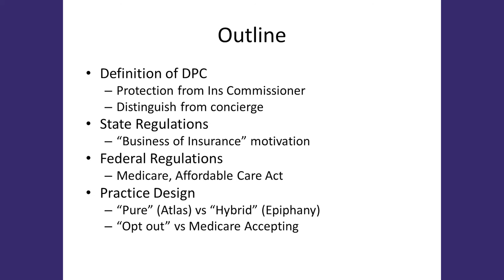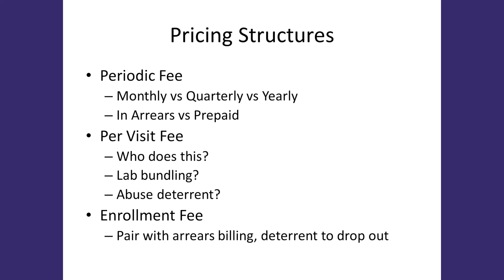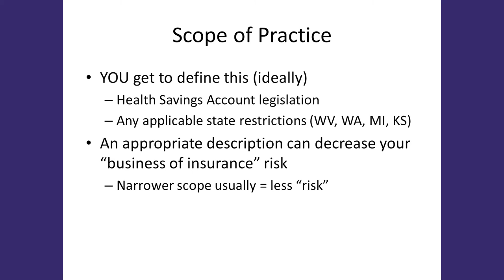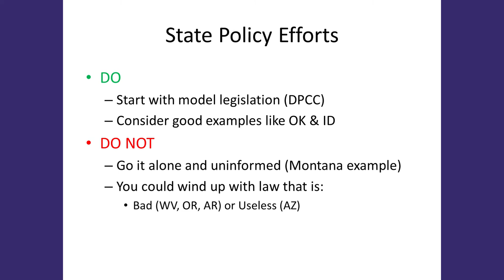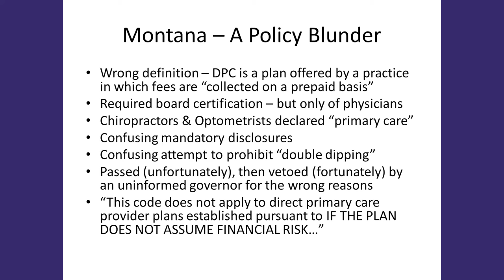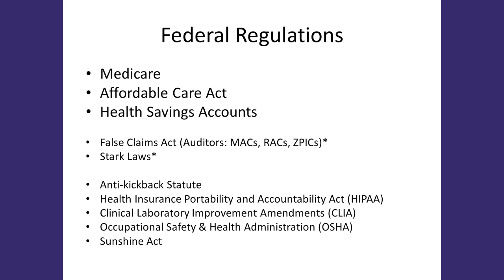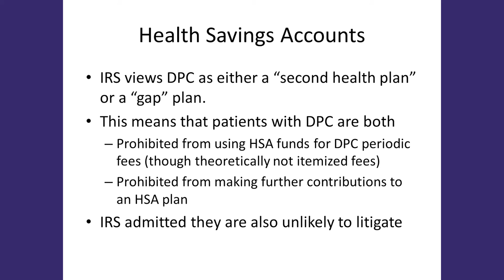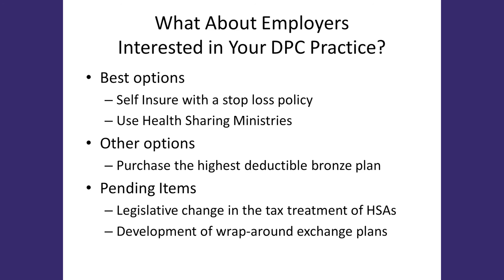Free Market Medicine: Navigating the Regulatory Maze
Phil Eskew, DO, JD, MBA of speaks at the 23rd Thrive, Not Just Survive Workshop, January 30, 2016 in Orlando Florida. Note: For discussion on the intersection of HIPAA and DPC please